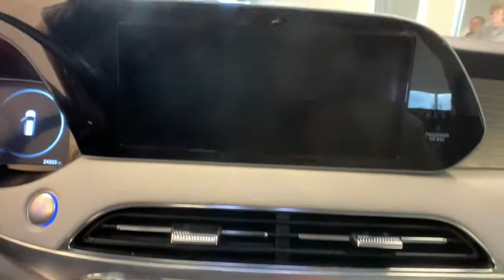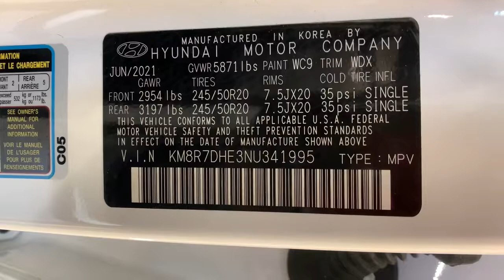2022 Hyundai Palisade Carson City, Lake Tahoe, NV CC1938A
Hyper White [LISTING TYPE] 2022 Hyundai Palisade available in Carson City, Nevada at Carson Car Center. Servicing the Lake Tahoe, NV area.

Certified. Hyundai Certified Pre-Owned Details:brbr  * Limited Warranty: 60 Month/60,000 Mile (whichever comes first) from original in-service datebr  * Includes 10-year/Unlimited mileage Roadside Assistance with Rental Car and Trip Interruption Reimbursement; Please see dealers for specific vehicle eligibility requirements. 10-Year/100,000 Mile Hybrid/EV Battery Warranty. 3 months Siru-iusXM trial subscriptionbr  * 173+ Point Inspectionbr  * Powertrain Limited Warranty: 120 Month/100,000 Mile (whichever comes first) from original in-service datebr  * Roadside Assistancebr  * Warranty Deductible: $50br  * Vehicle Historybrbr2022 Hyundai Palisade AWD 8-Speed Automatic with SHIFTRONIC Hyper White CARFAX One-Owner.brbrCalligraphy